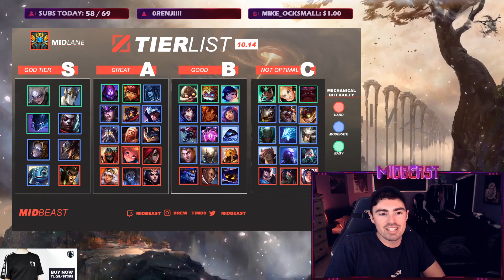BEST CHAMPIONS 10.14 MID LANE (ZED BUFFS!) - League of Legends Tier List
How do you guys like the 10.14 mid lane tier list? Anything you think i'm missing or need to move into the S (god) Tier?
⇩ OPEN ME ⇩